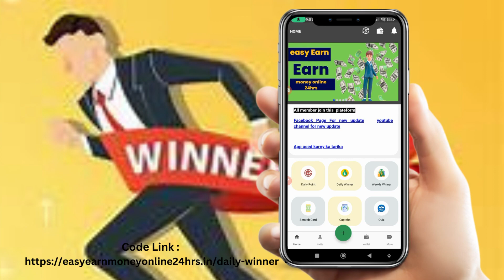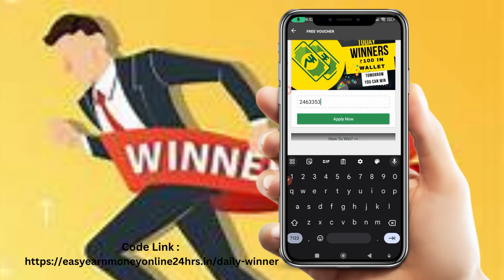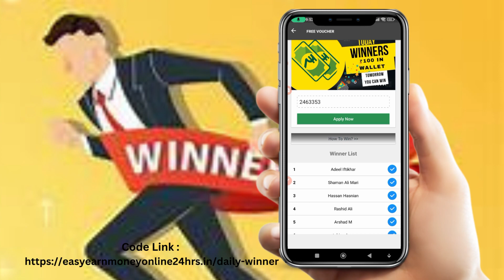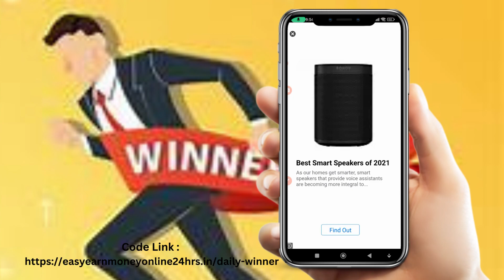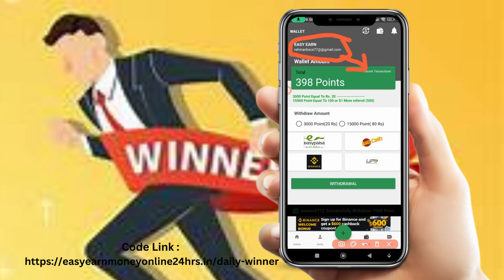Unlock Daily Rewards with Our Exclusive Winner Codes! Daily Winner | Easy Earn Money online 24 hrs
Lucky Draw | Quandazi | Daily Winner | daily winner code | qurandazi prize bond
Unlock Daily Rewards with Our Exclusive Winner Codes!

Prize Bond winner code | Prize Bond lucky Draw Kese Hota Hai? Prize Bond or lucky daily winner Result

how to earn money form earn easy 24 app,

__________________________/SOCIAL LINKS\_______________________________